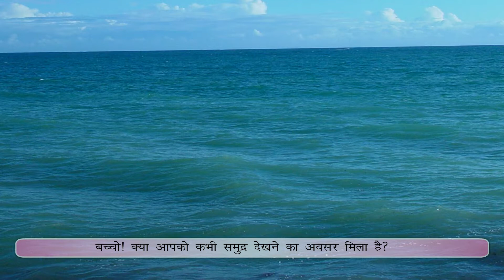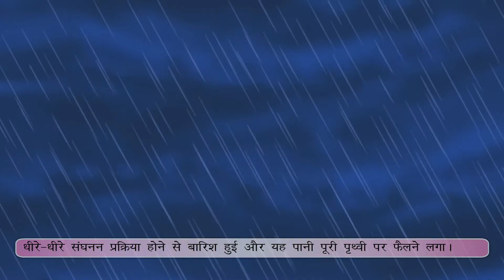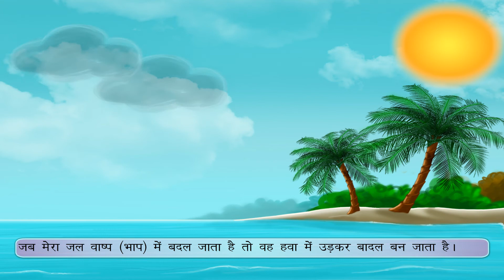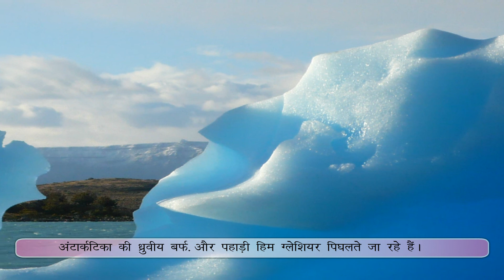Autobiography of an Ocean - समुद्र की आत्मकथा class-7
This video is a short animated story in Hindi about the autobiography of an ocean. It talks about how the oceans were formed how much space they cover on earth, what are their occupational uses and many more things. It gives a brief description about how and why this festival is celebrated. Video uploaded under permission from Seagull Publisher Pvt Ltd, copyright
Contents of video:
1. Short story